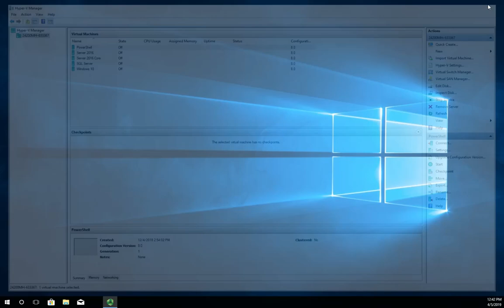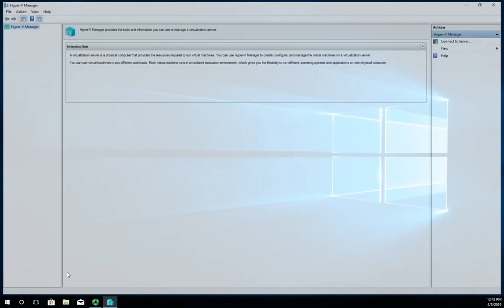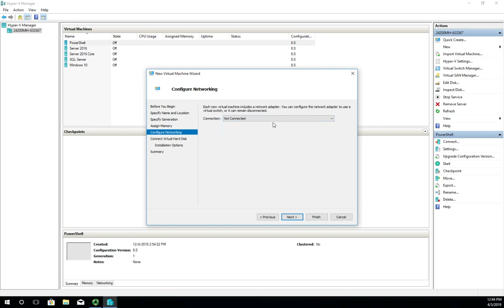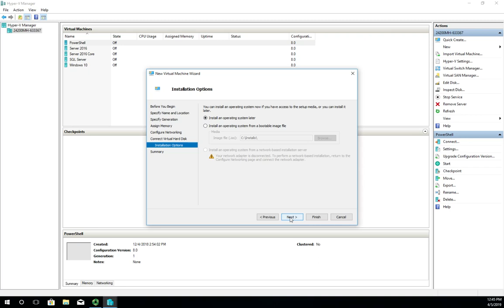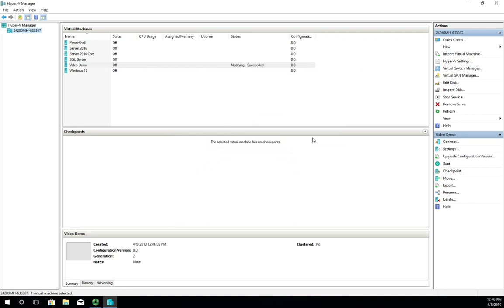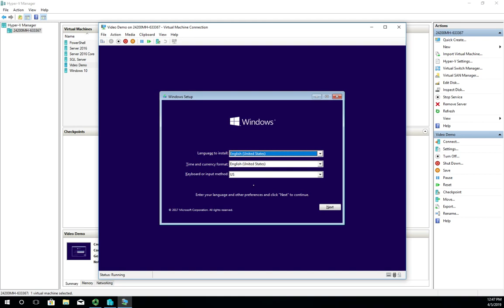Creating Hyper V virtual machines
A brief overview of how to create virtual machines in Hyper-V.